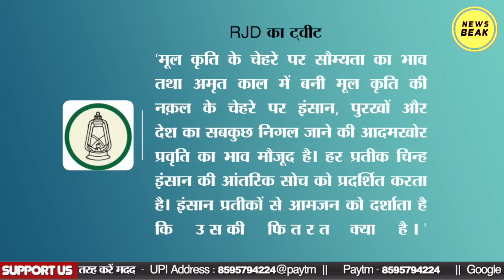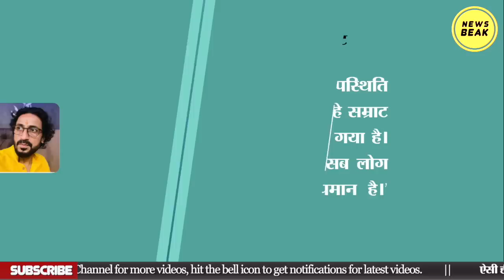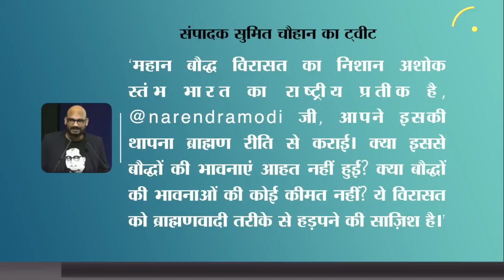पीएम Modi ने की Ashok Stambh से छेड़छाड़ ? देखिए शांतिप्रिय शेरों को क्या बना दिया ?